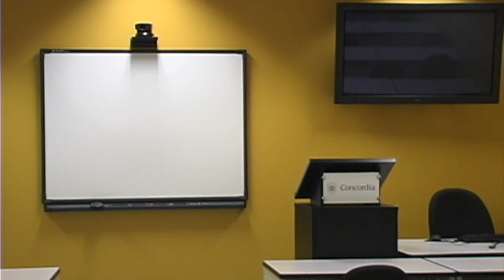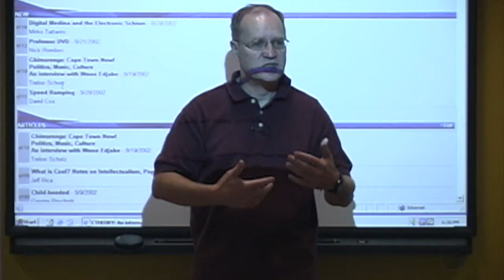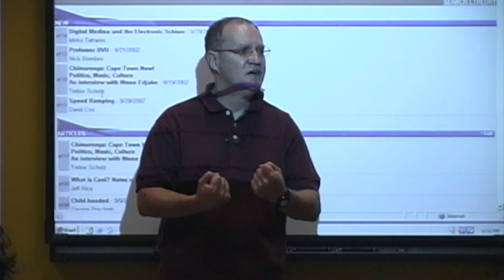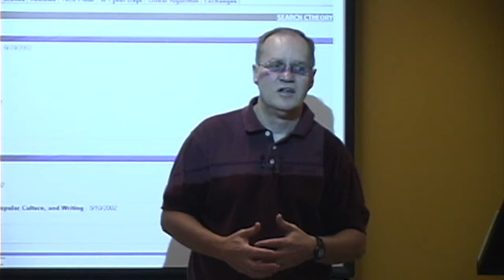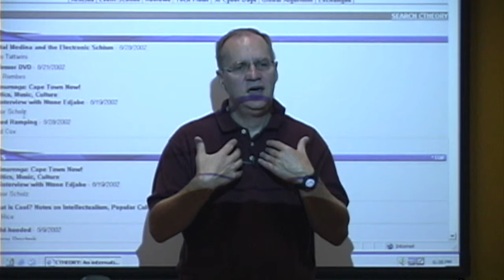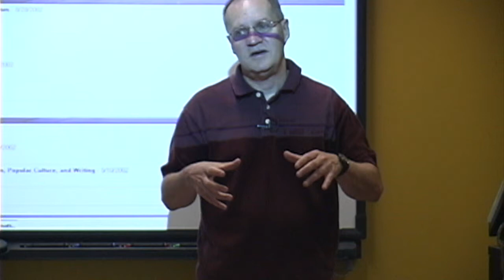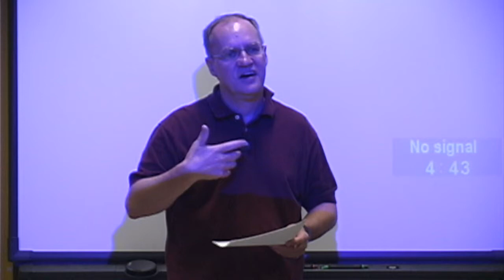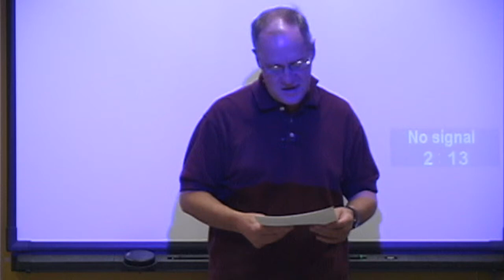POLI 368 - Lecture 1 Part 1